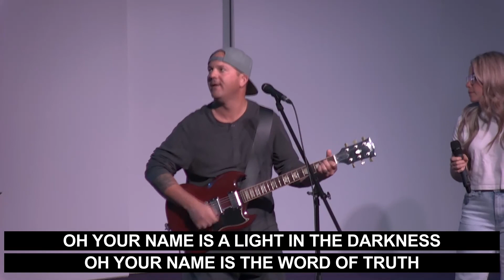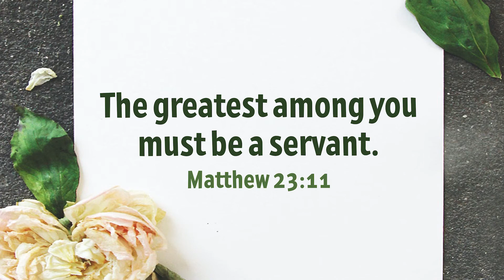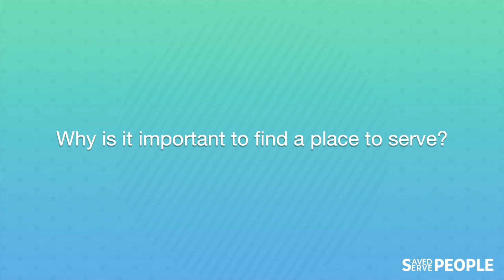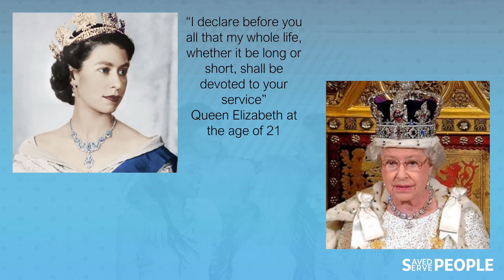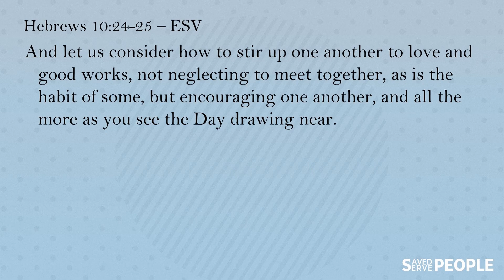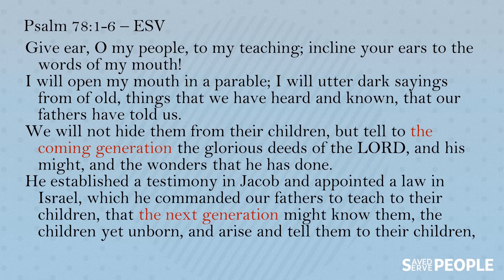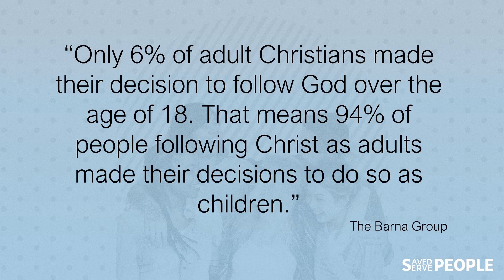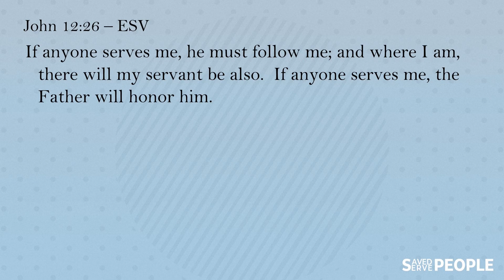The Neighbourhood Church | Full Service | September 10th/11th, 2022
Pastor John shares the first out of three messages from our series "Saved People Serve People. "

Let us know how you are doing by filling out one of the following online cards!

Chapters:
00:00 Welcome
00:14 Musical Worship
09:51 Announcements... AKA Family News
11:47 Musical Worship
22:45 The Message
1:01:43 Benediction